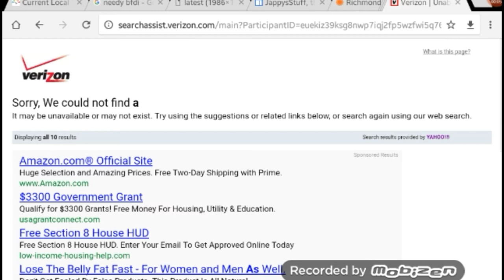Brings Me To Warren Cook